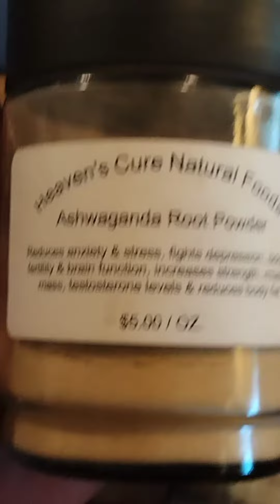Making my new drink...A Taste of Sunshine .. I don't own the Rights to this music